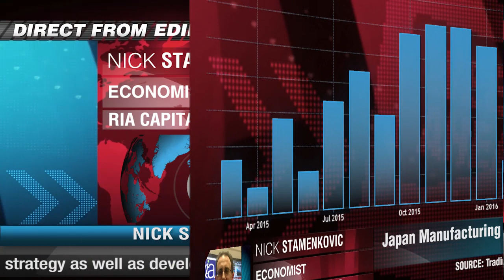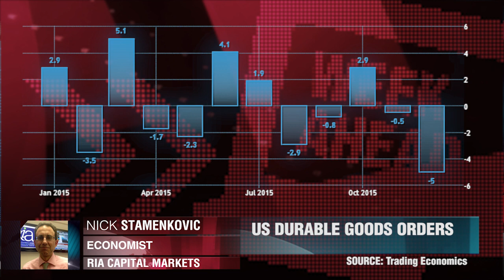一周预测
“我不相信最坏的时期已经过去。”尼克.斯塔门科维奇， Ria Capital Markets。